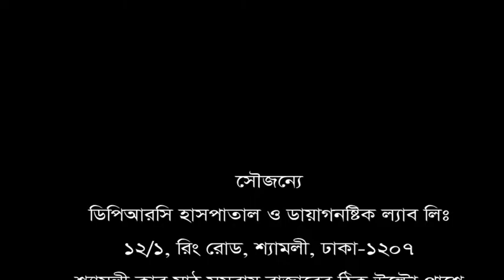৪ বছর ধরে পিঠে প্রচুর ব্যথা। পিঠ ব্যথা।। back pain।। pith betha